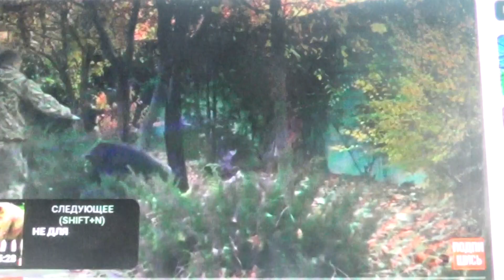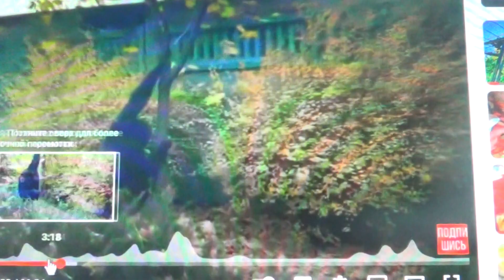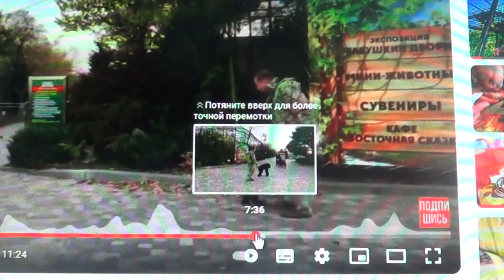ТАЙГАН: Олег Зубков возвращает шампанзе в свой вольер., общаясь с ней на понятных ей жестах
Вы ДОЛЖНЫ УВИДЕТЬ это видео! Вот так Олег Зубков не усыпляя переводит в вольер НЕ РУЧНЫХ ШИМПАНЗЕ!!!